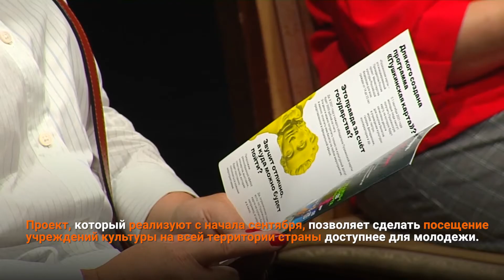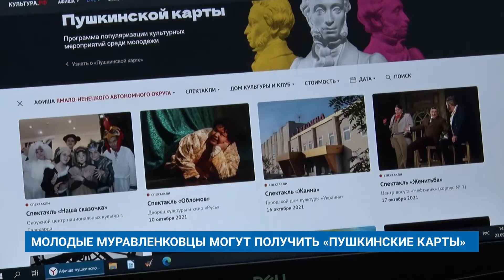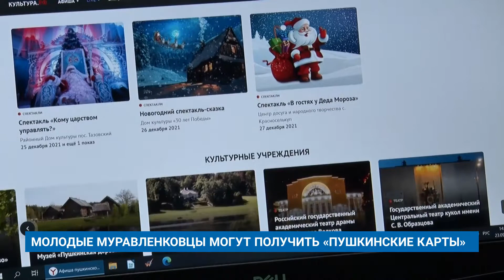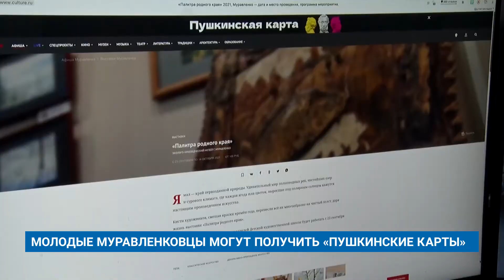МОЛОДЫЕ МУРАВЛЕНКОВЦЫ МОГУТ ПОЛУЧИТЬ «ПУШКИНСКИЕ КАРТЫ»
Более восьми тысяч молодых ямальцев подключились к Всероссийской культурной программе «Пушкинская карта», в их числе и муравленковцы. Проект, который реализуют с начала сентября, позволяет сделать посещение учреждений культуры на всей территории страны доступнее для молодежи.